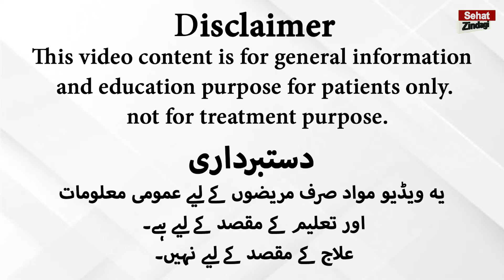Navel Displacement Causes,Symptoms And Treatment In Urdu